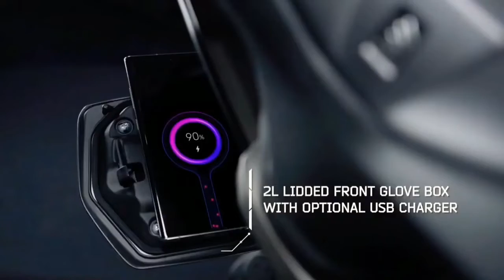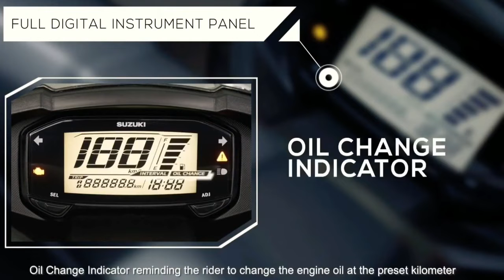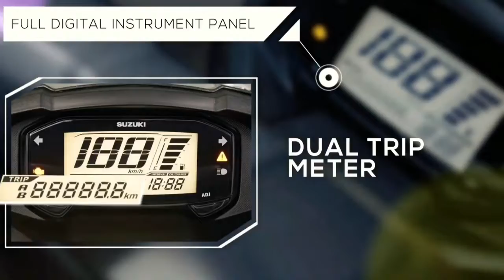2021 SUZUKI BURGMAN STREET 125CC PRICE IN PHILIPPINES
2021 SUZUKI BURGMAN STREET 125CC | PRICE IN PHILIPPINES